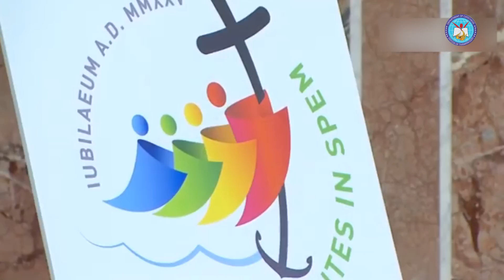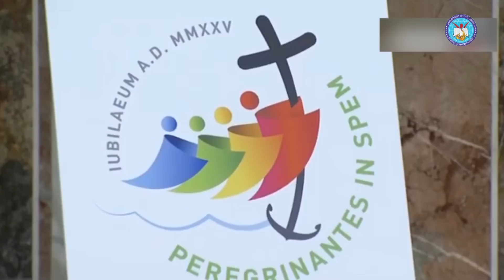സഭാവാർത്തകൾ | 07-07-2022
വിശ്വാസ പരിശീലന കേന്ദ്രം,
താമരശ്ശേരി രൂപത